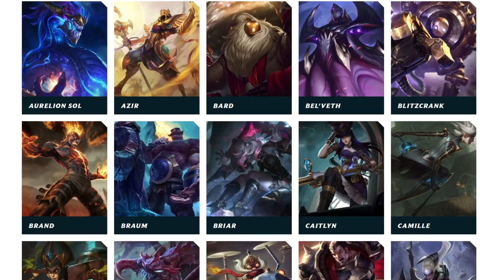What Is The Scariest Skin For Each League Of Legends Champion?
Checking out each champion's skins and seeing which one of theirs is the most terrifying.